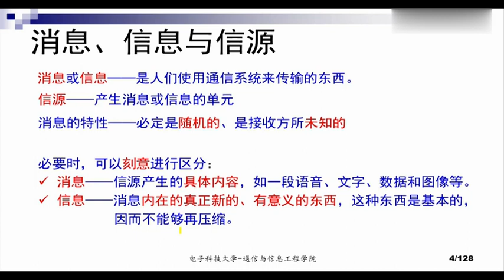易學族 MS_5277 通信原理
『國家級課程』授時:全86講/→授課學校：電子科技大學